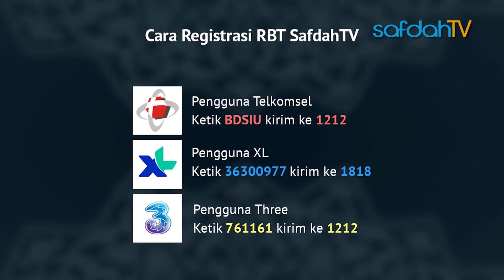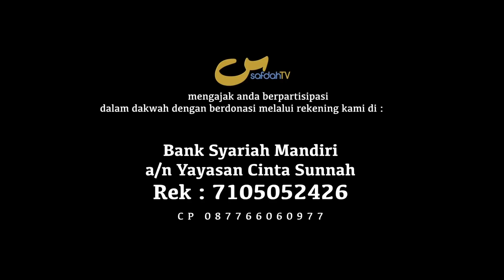Safari Dakwah Makassar II: Cinta Dunia Takut Mati - Ustadz Abdullah Taslim, Lc., MA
Seorang beriman hidupnya adalah hanya untuk kepentingan akhirat. Namun banyak kaum muslimin lebih cinta dunia dan takut mati. Bagaimanakah agar kita cinta akhirat?

Lokasi Makassar

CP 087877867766